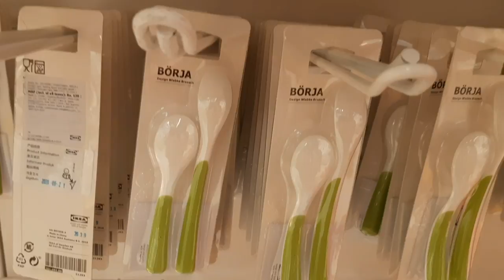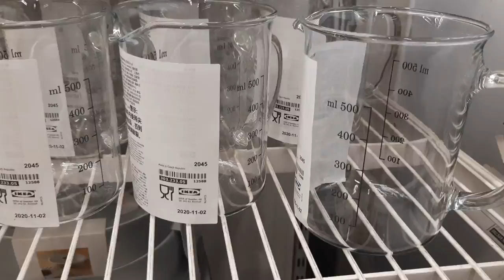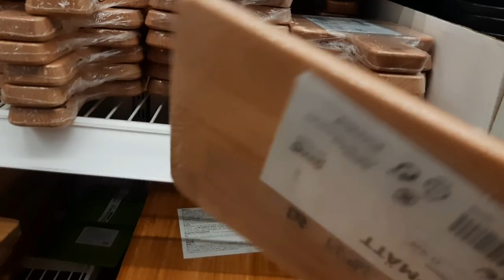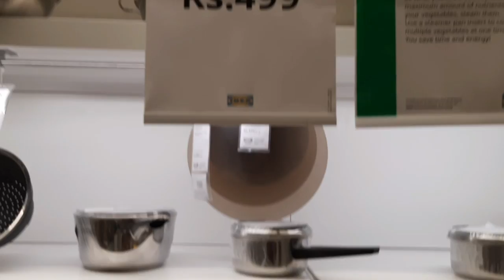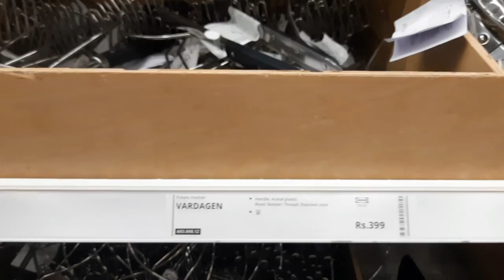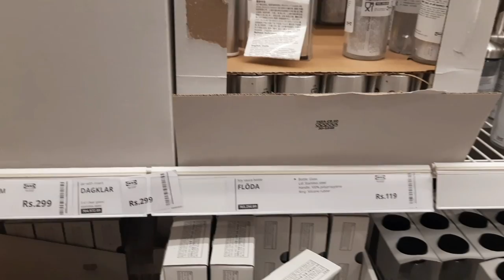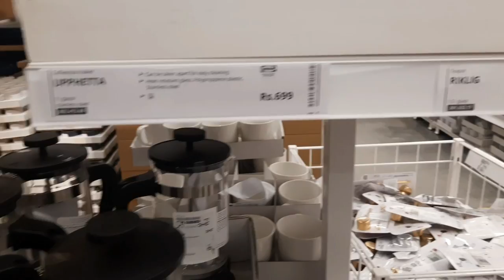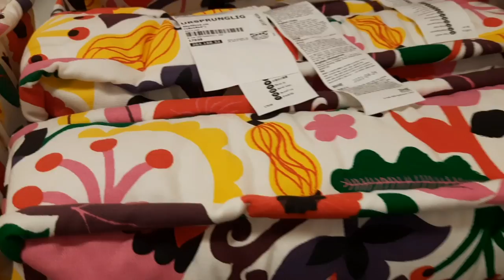IKEA HYDERABAD SHOPPING. NEW ARRIVALS AT LOW PRICE. ఇంటికి కావాల్సిన అన్ని వస్తువులు తక్కువ ధరలో.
Hi Viewers,

Today my visit to IKEA made a special day.
I like the store so much.  there are lot of things which can be useful for any home. We can choose as per individual choices.

I think there is nothing missing in the store which someone cannot find it.